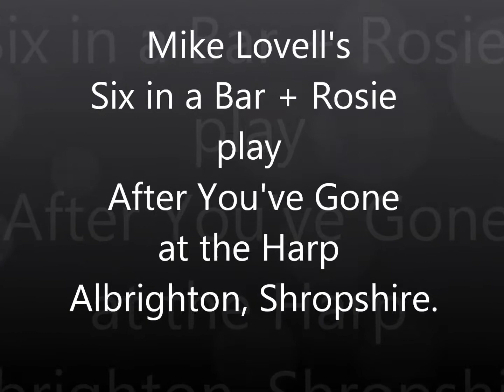Mike Lovell Six in a Bar +Rosie After You've Gone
This version of "After You've Gone" was recorded at The Harp Hotel, Albrighton, Shropshire, England on Sunday, 23rd.January 2011  by Mike Lovell's Six in a Bar + Rosie.
The band line-up was leader Mike Lovell on trombone, Andy Henderson on trumpet, Willie Entwistle on clarinet, sax, violin and pennywhistle, Pete Eddowes on drums, and Colin Turner on bass sax .Rosie Harrison was on saxes and clarinet and most of the vocals..
Once again a brilliant gig at the Harp where sessions are held every Sunday lunchtime and Tuesday evening.
See also "Right Key but the Wrong Keyhole".